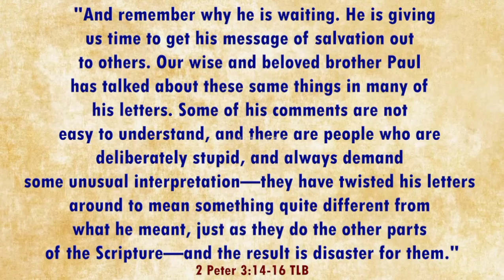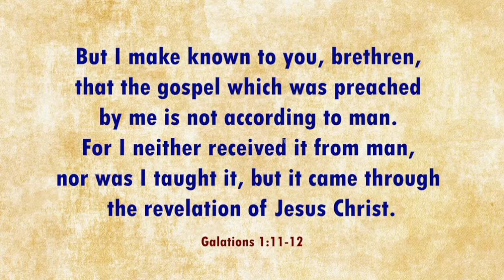LISTEN TO APOSTLE TAKIM AS HE REBUKES PREACHER'S WHO SAY APOSTLE PAUL MADE A MISTAKE......